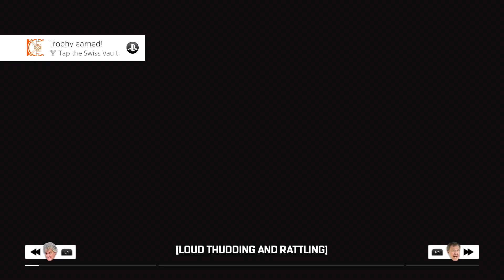The Grand Tour Game - Let's Play (All Gold Medals) - Part 2 - "Past, Present, Or Future" | DanQ8000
"PAST PRESENT OR FUTURE"
The Grand Tour Game
Let's Play - Part 2
With Commentary
PS4 Gameplay
1080p 60 FPS

About The Game:

The incredible cars, exotic locations, and ridiculous challenges from the first episode of The Grand Tour Seasons 1 and 2, and all of Season 3. Play Clarkson, Hammond and May with each new episode of Season 3. Four-player split-screen multiplayer mode delivering over-the-top gadgets and constant replayability